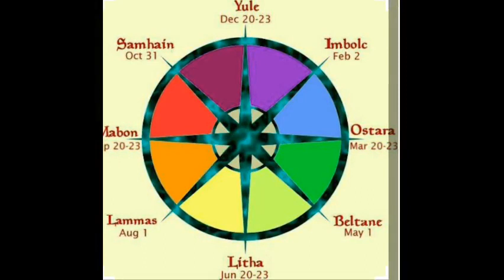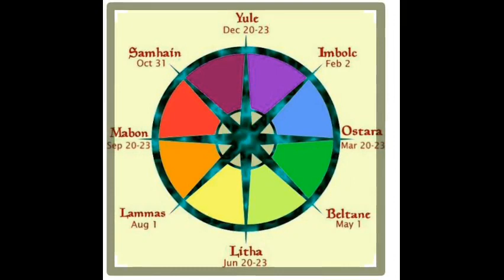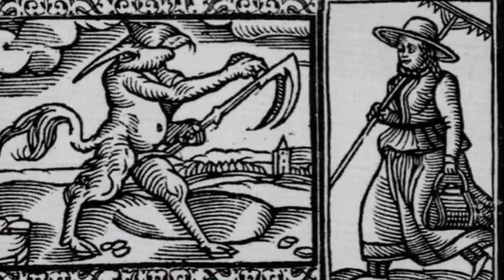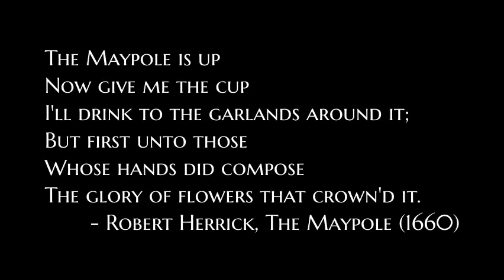Bealtaine Traditions in Ireland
This is an educational and historical video describing the traditions and customs surrounding the holiday/season of Bealtaine in Ireland, celebrated on the 1st of May.  We will delve into the most common symbols associated with this ancient Fire Festival, including the Maypole and dance, flowers, fairies, the hillside bonfires, and the May Bush.

I hope you enjoy it (and I apologize for any choppiness in the edits, as the video editing program I was using was giving me fits).

I wish you and yours a joyous Bealtaine season!

For a glimpse of recent Bealtaine festivals at Uisneach, Co. Meath, take a look at this video

Beannachd agus Slainte!
Lughnie